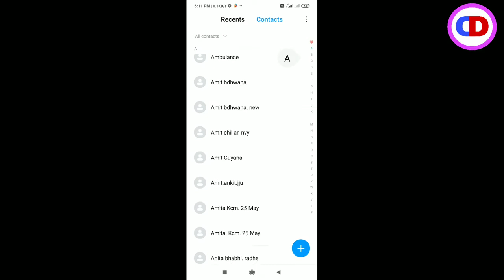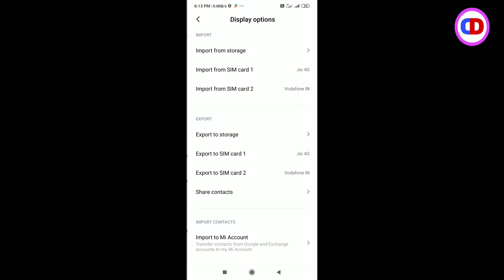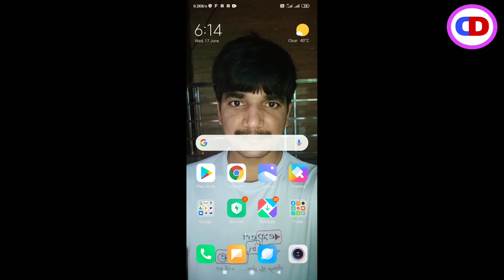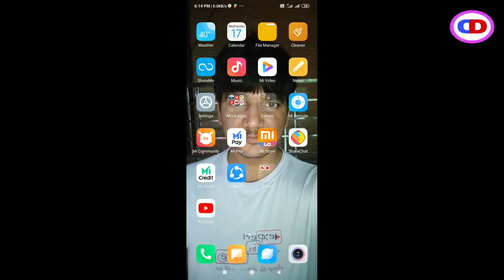How to save contacts in Gmail id | Gmail id me contacts kaise save kre | contacts backup | desi dude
Iske liye aapko video puri dekhni h or aap smjh jyenge ki kaise aap apne contacts ko apni gmail id pr save kr skte ho

Gmail id me contacts kaise save kre
Save your contacts in Gmail id
Import/export contacts in Gmail account
Backup contacts
Save contacts online
Contacts ko apni gmail account me kaise save kre